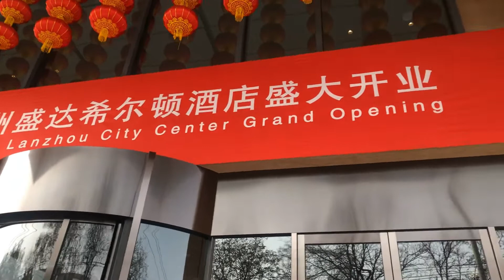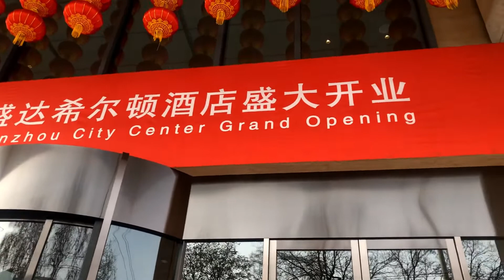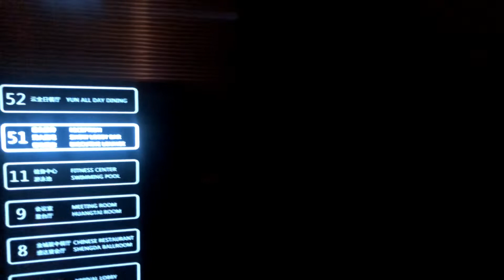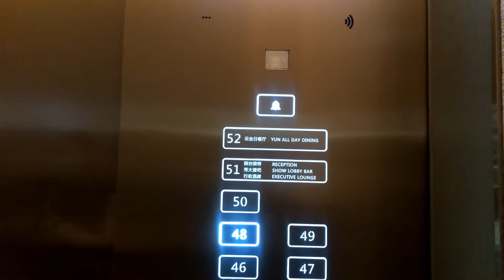Trip to Lanzhou City Gansu China,HILTON LANZHOU, our Next Destination